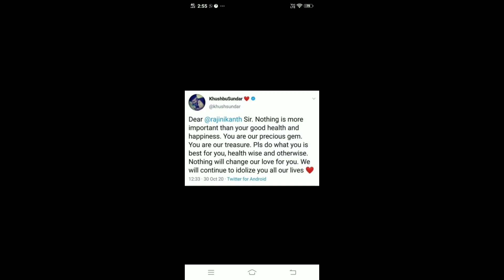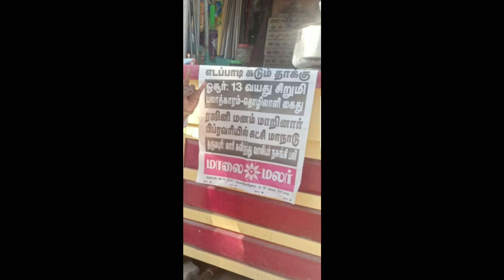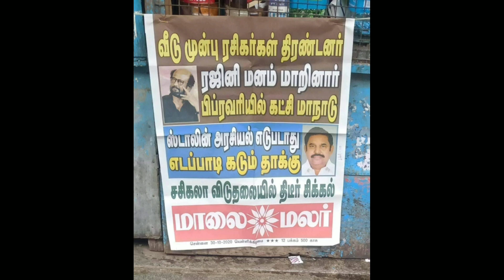தலைவரிடம் நான் பேசினேன் அரசியலுக்கு வருவது உறுதி என்று தெறிக்க விட்ட டைரக்டர் சாய்ரமணி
தலைவரிடம் நான் பேசினேன் அரசியலுக்கு வருவது உறுதி என்று தெறிக்க விட்ட டைரக்டர் சாய்ரமணிSuperstar